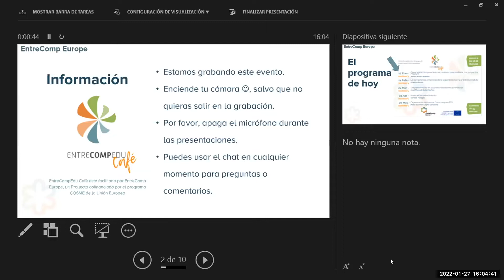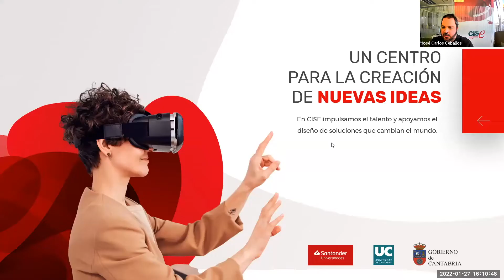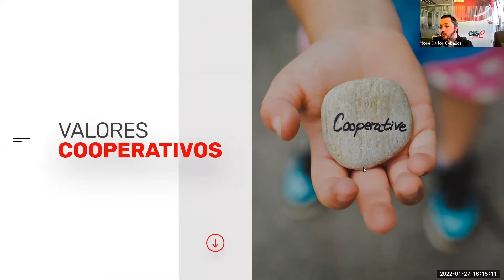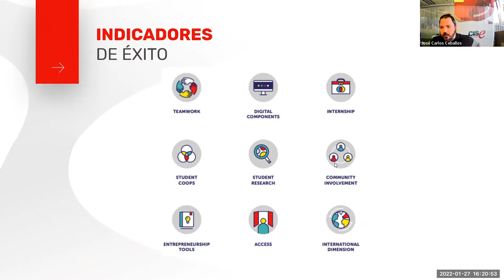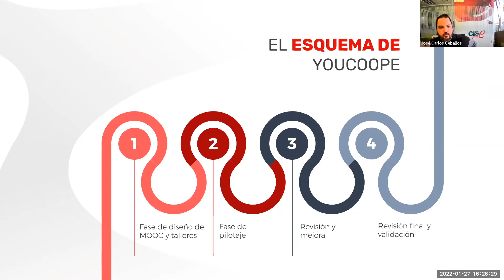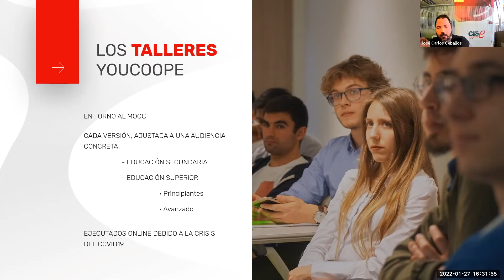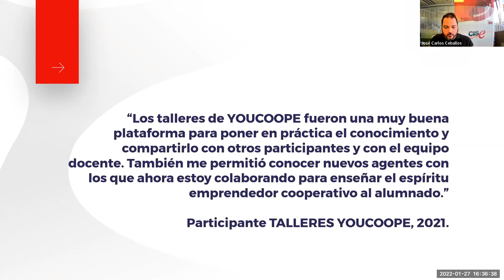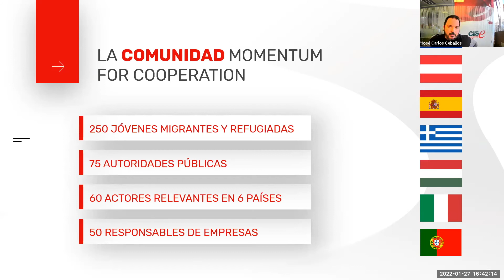EntreCompEdu Café con José Carlos Ceballos | EntreComp Europe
Welcome to EntreCompEdu Café presented by EntreComp Europe, this week José Carlos Ceballos joined us to discuss Capacidades emprendedoras y valores cooperativos. Los proyectos ECOOPE.